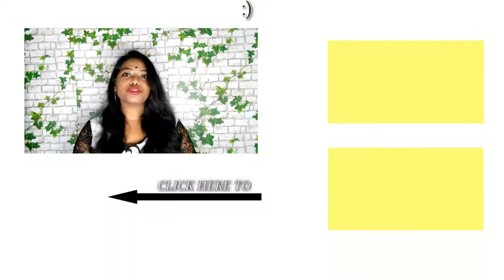Homemade Anti-Dandruff Hair Mask || How To Remove Dandruff From Hair At Home || IN HINDI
𝐀𝐛𝐨𝐮𝐭 𝐕𝐢𝐝𝐞𝐨⠰ In this video I will show you how to make anti dandruff hair mask with kitchen ingredients at home. This hair mask helps in removing dandruff and makes your scalp healthy and also nourishes your hair.

𝐔𝐬𝐚𝐠𝐞⠰ Use this remedy at least twice a week to get better results.

Ⓒ All the 𝐂𝐨𝐧𝐭𝐞𝐧𝐭 in this 𝐂𝐡𝐚𝐧𝐧𝐞𝐥 is my own creation.
𝐃𝐨 𝐍𝐨𝐭 𝐂𝐨𝐩𝐲 𝐚𝐧𝐲 𝐕𝐢𝐝𝐞𝐨 𝐎𝐑 𝐏𝐡𝐨𝐭𝐨 𝐖𝐢𝐭𝐡𝐨𝐮𝐭 𝐌𝐲 𝐏𝐞𝐫𝐦𝐢𝐬𝐬𝐢𝐨𝐧.

🅳🅸🆂🅲🅻🅰🅸🅼🅴🆁 ❱ All the information on this channel is for general purposes only and should not be taken as professional advice. All the content given in this channel is my own creativity. We are not licensed professionals. But We are trying to provide a genuine information. This channel is not responsible for any harm. Always do a patch test before using any remedy mentioned in this channel.